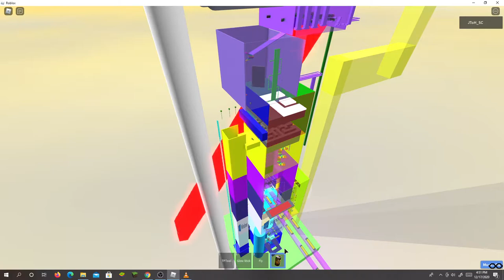ToMS floor 1 - 8 idk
microsoft needs help